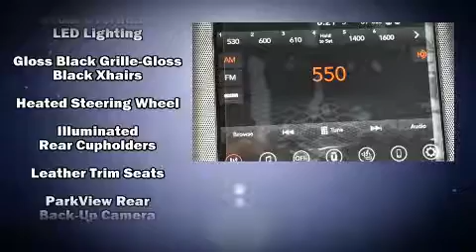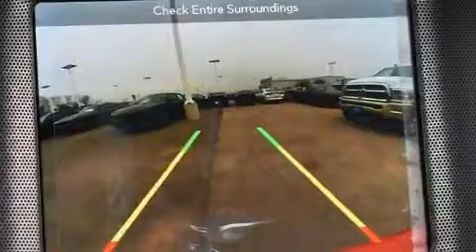2017 Dodge Charger SXT in Odessa, TX 79761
All American Chrysler Jeep Dodge of Odessa

Sensibility and practicality define the 2017 Dodge Charger. This 4 door, 5 passenger sedan stands out among competitors in its class! It features an automatic transmission, rear-wheel drive, and a refined 6 cylinder engine. Dodge prioritized fit and finish as evidenced by: speed sensitive wipers, a trip computer, an automatic dimming rear-view mirror, a blind spot monitoring system, automatic dimming door mirrors, remote keyless entry, and much more. Features such as automatic climate control and leather upholstery prove that economical transportation does not need to be sparsely equipped. Rear passengers enjoy the seat heating functionality, keeping them warm during the winter months. With high intensity discharge headlights illuminating your path, you'll always appreciate maximum visibility. Audio features include an AM/FM radio, steering wheel mounted audio controls, and 10 speakers, providing excellent sound throughout the cabin. Passengers are protected by various safety and security features, including: dual front impact airbags with occupant sensing airbag, head curtain airbags, traction control, brake assist, anti-whiplash front head restraints, a security system, an emergency communication system, and 4 wheel disc brakes with ABS. This car was designed with safety in mind, allowing you to drive with even greater assurance. Our sales reps are knowledgeable and professional. They'll work with you to find the right vehicle at a price you can afford. We are here to help you.